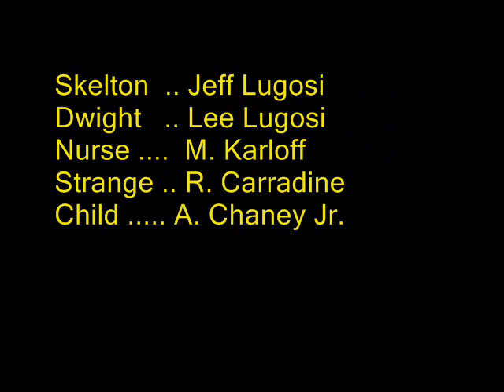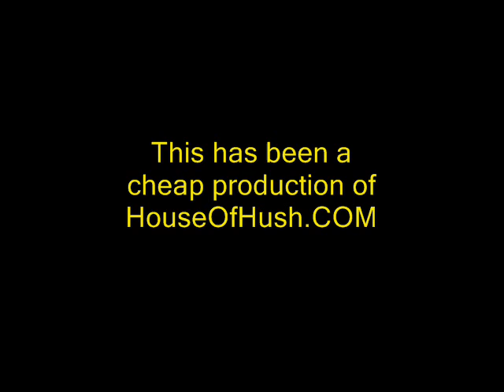Skelton, Askew : part 1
Part 1 of the saga of Skelton Knaggs, until recently the resident of a "nervous hospital." Witness the highs, the lows, and the creamy middles, as he adjusts to life on the outside, with the help of his friend Dwight.